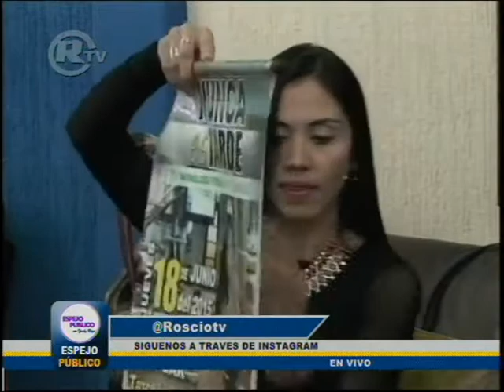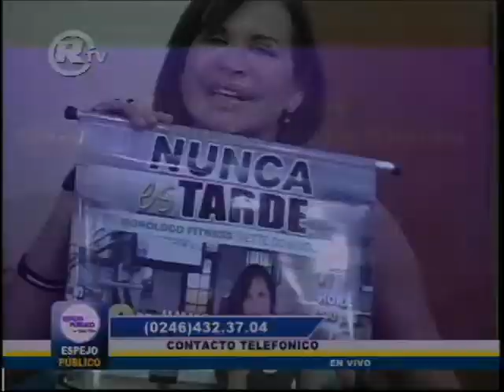NUNCA ES TARDE CON IVETTE DOMINGUEZ EN ESPEJO PUBLICO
ROSCIOTV CANAL 16